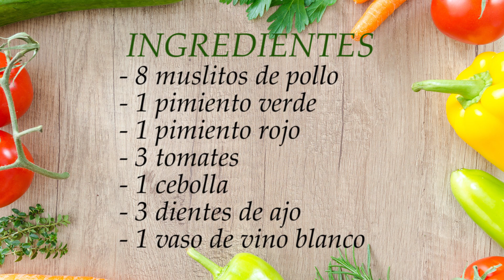🍗 POLLO al CHILINDRÓN. Receta de mi abuela. ESPECTACULAR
➔ Aprende a cocinar esta deliciosa receta tradicional de la gastronomía española, de forma fácil, paso a paso.
Hay recetas y sabores que nos transportan a sitios y en concreto esta receta tradicional me transporta a la cocina de mi abuela, que lo preparaba con mucho amor y le daba un sabor inigualable a "guiso de abuela", que es muy difícil de replicar. Es una receta abundante y económica con ingredientes muy sencillos. Probadla y repetireis.

0:00 Presentación
0:18 Intro
0:39 Ingredientes
0:57 Receta
8:22 Emplatado